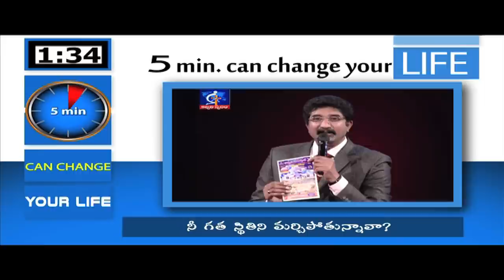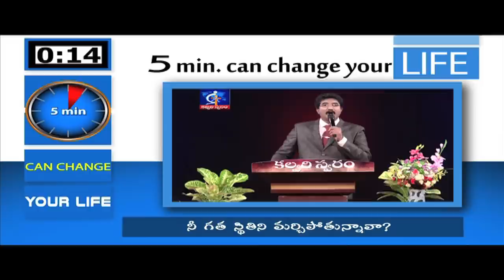Are you forgetting your past status?